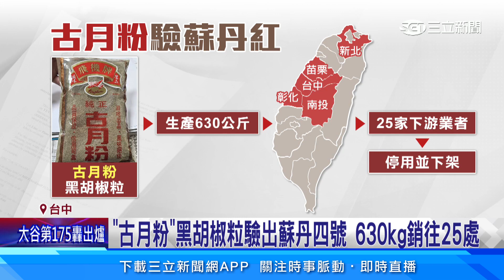「古月粉」黑胡椒粒驗出蘇丹四號 630kg銷往25處｜94要賺錢